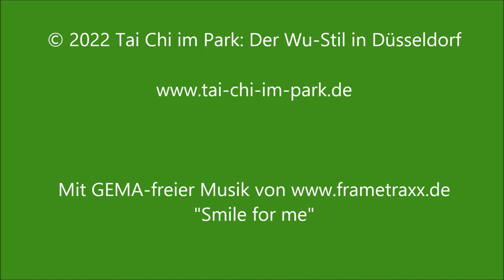8 Minuten Wu Tai Chi Chuan: Mach's mit!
Trainiere deine Beweglichkeit und entspanne dich in kurzer Zeit: mit dem Tai Chi-Schnuppertraining. In diesem Video zeige ich dir die erste von fünf Vorübungen aus dem Qigong des Wu Tai Chi Chuan nach Ma Jiangbao.
Klicke auf Start und mache sofort mit! Wir beginnen mit einem kurzen Warm-up.